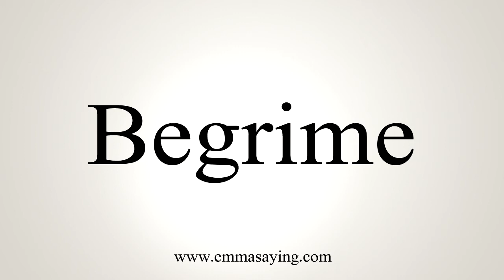How To Say Begrime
Learn how to say Begrime with EmmaSaying free pronunciation tutorials.